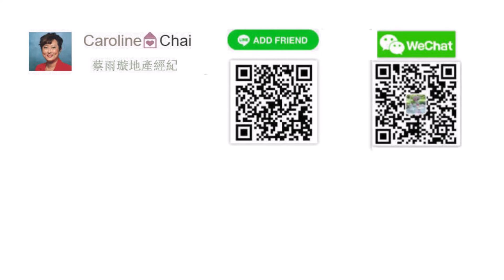第255集 ~ 洛杉磯 | 格蘭多拉 | 全新獨立別墅 | 3房2浴 | 2車庫 | 2層樓 | 室內面積 1639 平方英尺（152 平方米/ 46 坪) | $774,990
加州 | 大洛杉磯地區 | 洛杉磯縣 | 格蘭多拉 | 3房2浴 | 全新獨立別墅 | 2車庫 | 2層樓 |  室內面積 1639 平方英尺（152 平方米/ 46 坪）| 物業費 $223 | 地稅 1.25% | 售價 $774,990

小學 : Willow Elementary (7分學校）
中學 : Royal Oak Middle School (6分學校）
高中: Charter Oak High School  (6分學校）

Corona , Ca | New Homes | 3Br/2.5Ba | 2-car garage | 2-story | 1639 sq ft  | HOA $223 | Property tax rate 1.25%  | Asking price $774,990

Elementary School: Willow Elementary (GreatSchools rating 7/10)
Middle School: Royal Oak Middle School  (GreatSchools rating 6/10)
High School: Charter Oak High School  (GreatSchools rating 6/10)

Abraiday, Inc.
微信：LAHomes
may/1/bra